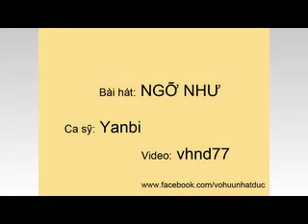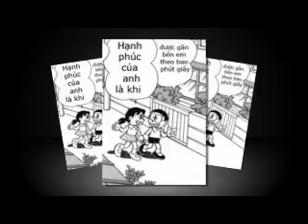Ngỡ Như - Yanbi - Nobita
NgoNhu-Nobita